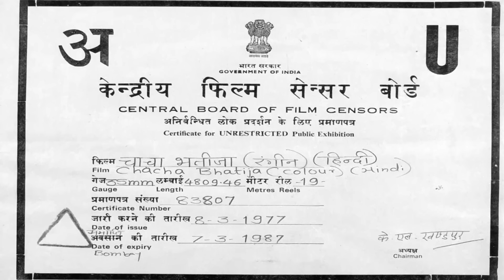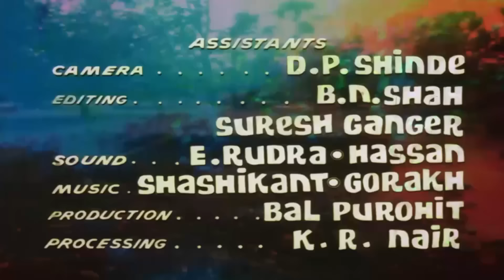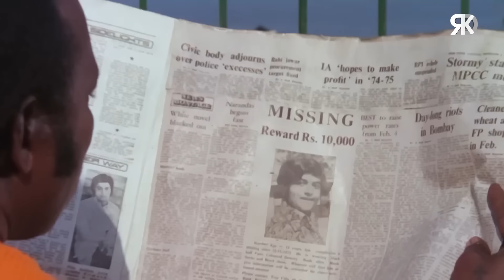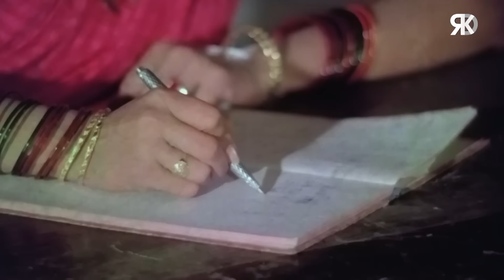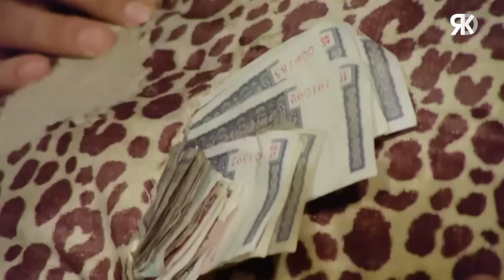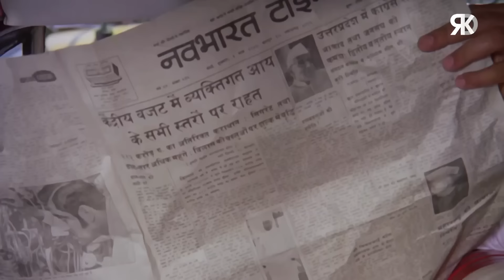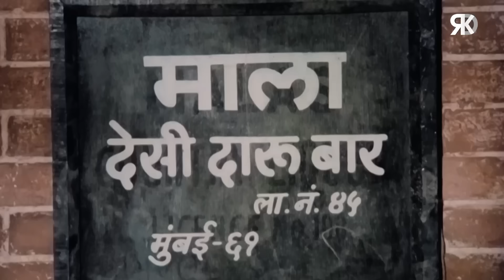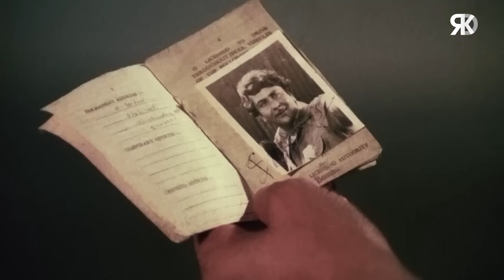Happy Birthday Hema Malini | Chacha Bhatija Full Movie | चाचा भतीजा | Dharmendra, Randhir Kapoor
Enjoy Bollywood superhit action Comedy Hindi movie "Chacha Bhatija (1977), starring Dharmendra, Hema Malini, Randhir Kapoor, Yogeeta Bali, Indrani Mukherjee, Jeevan, Rehman Khan, Tun Tun, Keshto Mukherjee & others. Directed by Manmohan Desai. Music by Laxmikant - Pyarelal.

Credits:
Movie:- Chacha Bhatija (1977)
StarCast:- Dharmendra, Hema Malini, Randhir Kapoor
Producer:- M.M. Malhotra, Baldev Pushkarna